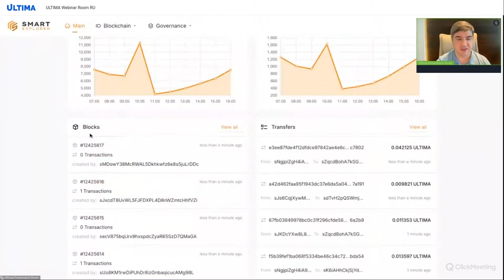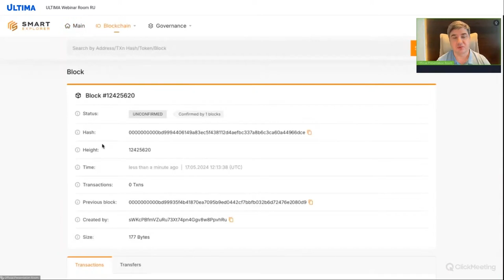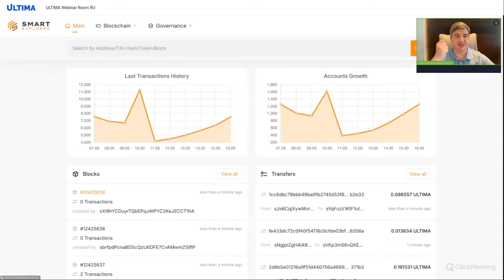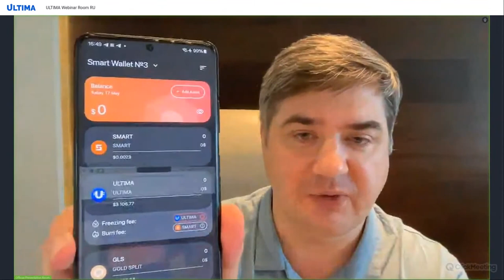Technisches Webinar von Igor Flagman: Alles über Ultima-Splitting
In einem neuen technischen Webinar von Igor Flagman sprechen wir über unsere Schlüsseltechnologie, über das Splitting.

Das Splitting wird weltweit von fast drei Millionen unserer Nutzer erfolgreich verwendet. Dank dieser Technologie können Menschen ohne teure Ausrüstung und tiefes Wissen über die Blockchain hohe Profite erzielen. Um das Splitting zu verwalten, braucht man nur ein Smartphone mit der installierten Smart Wallet-Anwendung.

Nachdem Sie sich das Webinar angesehen haben, erfahren Sie:

🔹 was ein Split ist und woher dieser Begriff kommt;
🔹 was delegierte Liquiditätspools sind und wie sie funktionieren;
🔹 wie man einen Pool fürs Splitting auswählt;
🔹 wie eine Belohnung fürs Splitting berechnet wird.

Die Antworten auf diese und andere Fragen erhalten Sie, wenn Sie sich dieses Webinar ansehen. Wir wünschen Ihnen eine angenehme Unterhaltung!